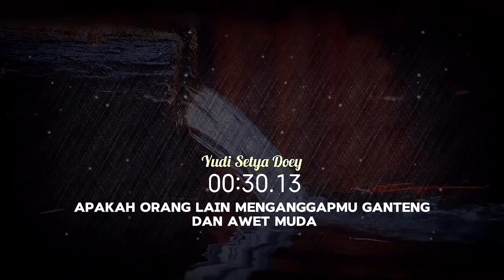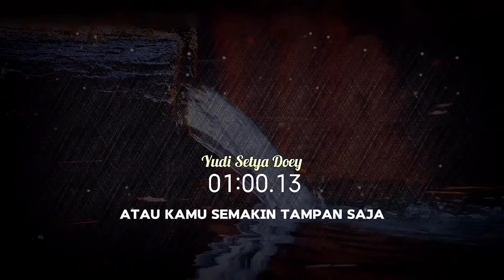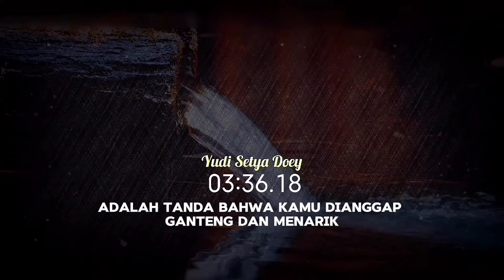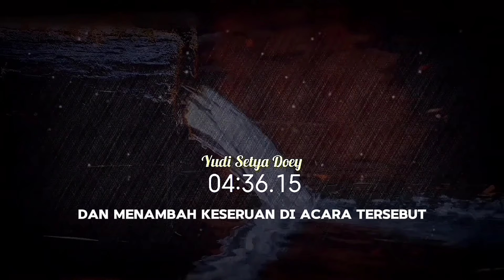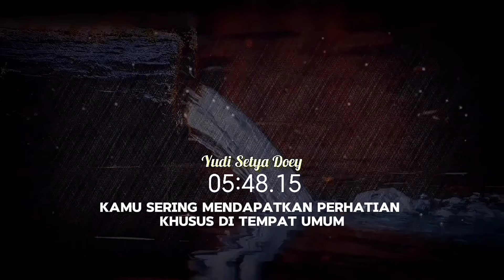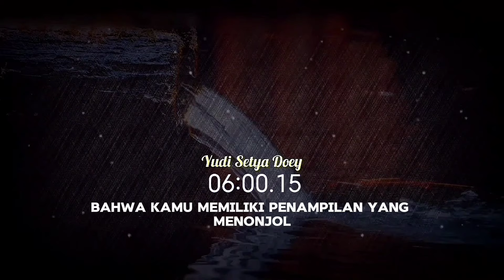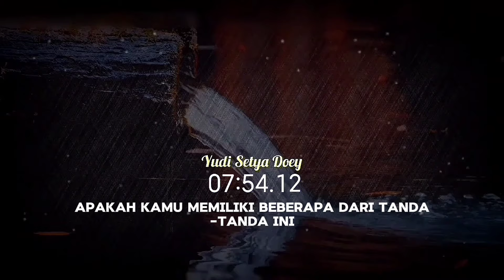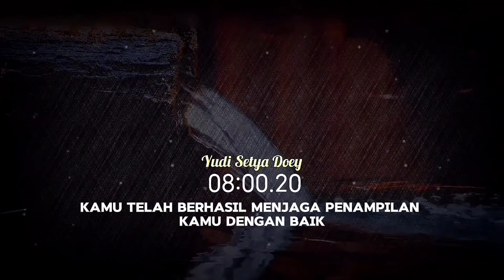20 Tanda Orang Lain Menganggap Kamu Ganteng dan Awet Muda | Apakah Kamu Memilikinya?